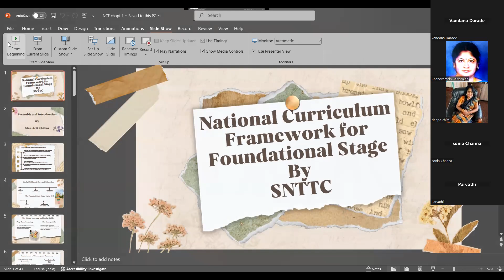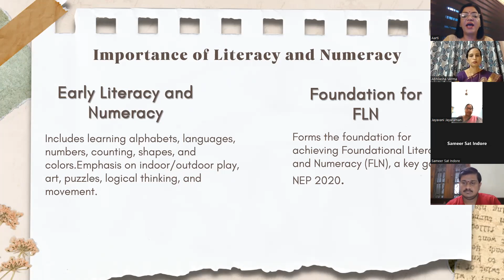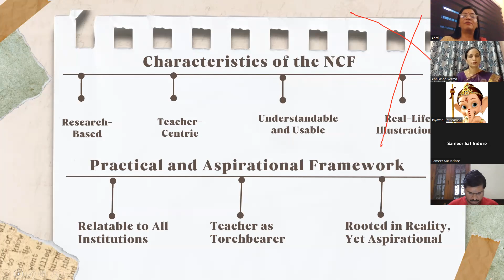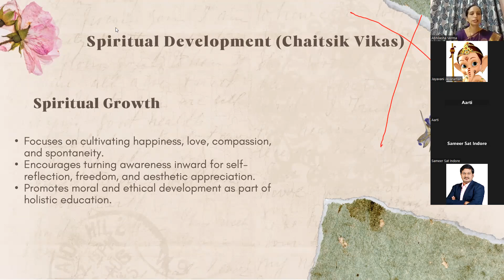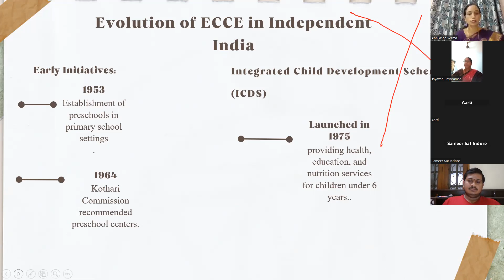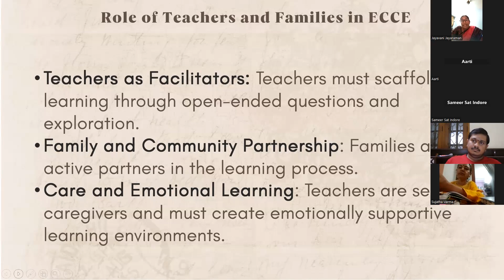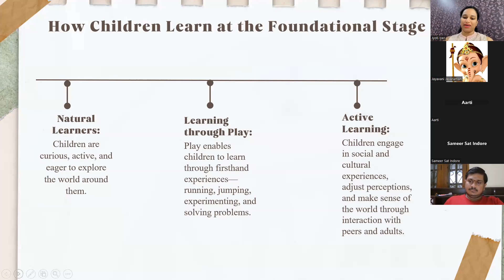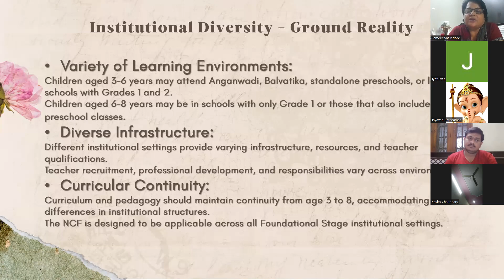Session 49 NCF FS CHAPTER 1